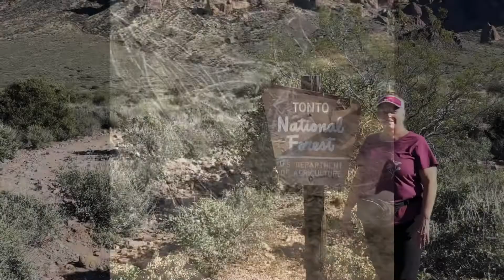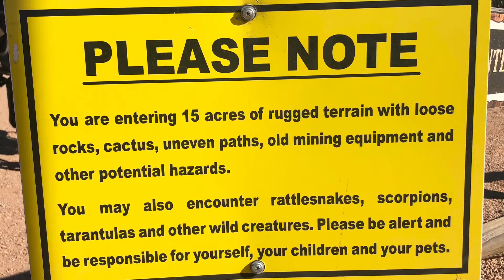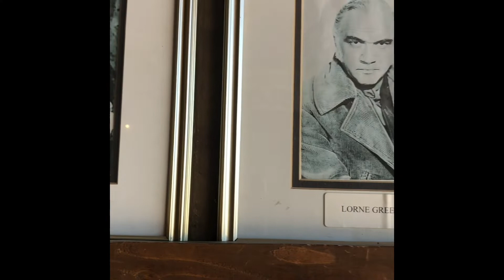Arizona 2022 Catalina and the Lost Dutchman State Parks￼